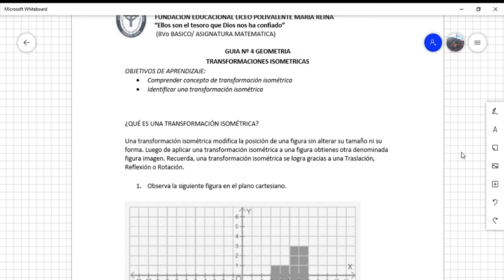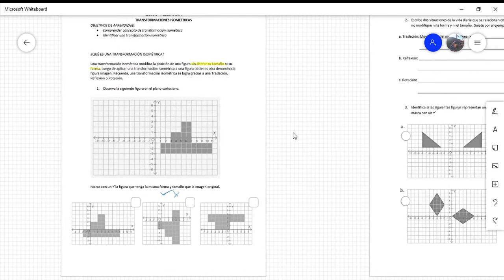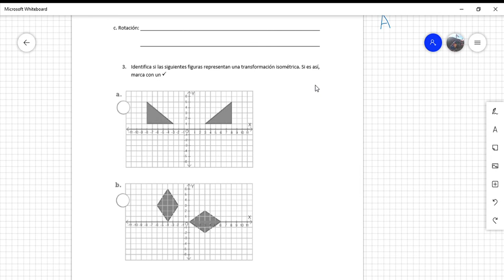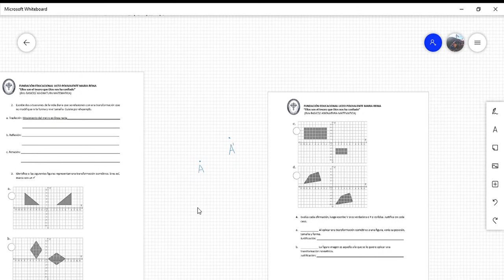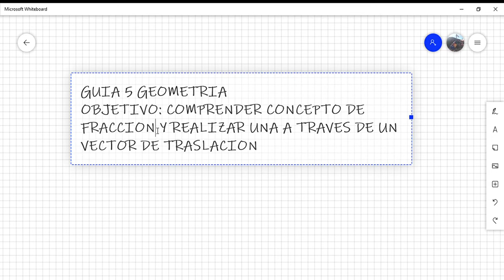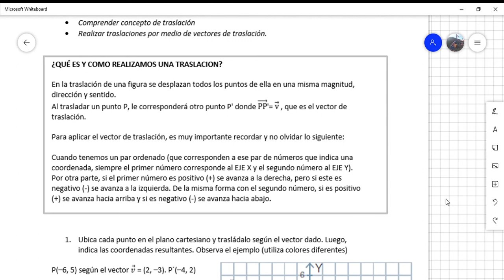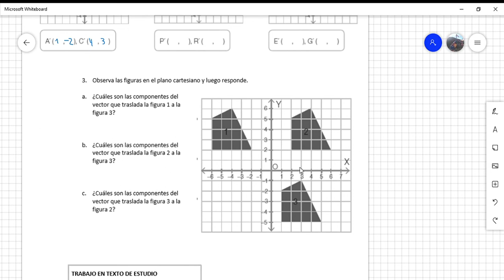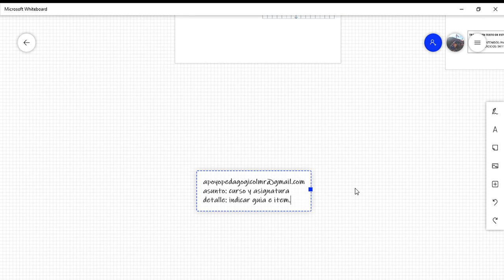OCTAVO BASICO GEOMETRIA GUIA 4 Y 5